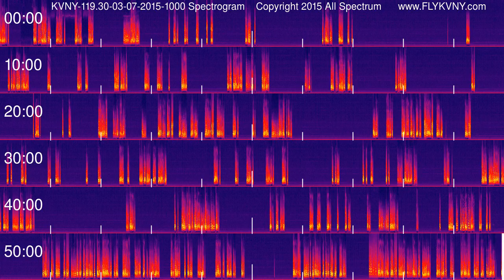Van Nuys Airport Tower Recordings 119.3 MHz 03-07-2015 1000 hour Spectrogram